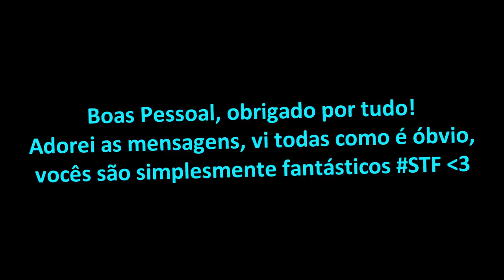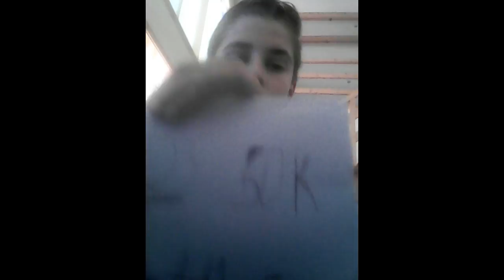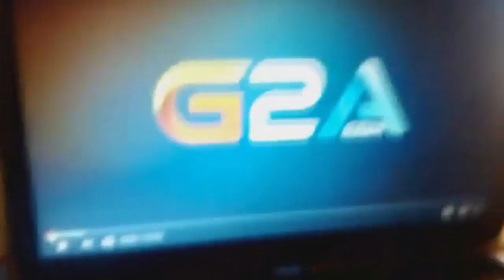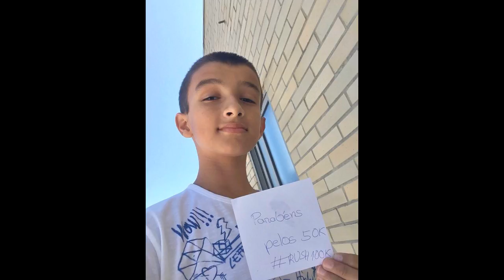MENSAGENS DOS SUBSCRITORES | 50.000 SUBSCRITORES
Vi todos os vídeos, vocês são fantásticos, muito obrigado mesmo!
Muito obrigado do fundo do meu coração, estou muito feliz por ter os subscritores que tenho e orgulhoso do nosso Canal. SomosTodosFamília hoje e sempre! :')